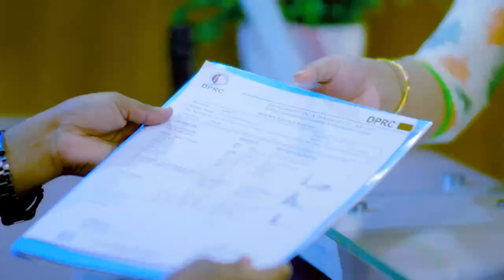ঘাড় ও পিঠ ব্যথা ভাল হল | Neck & Back Pain Treatment in Bangladesh